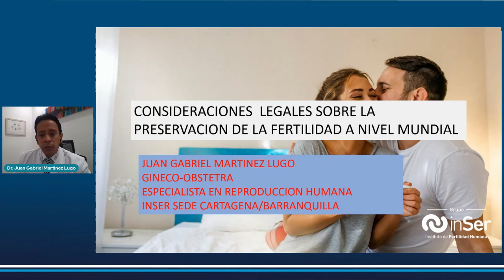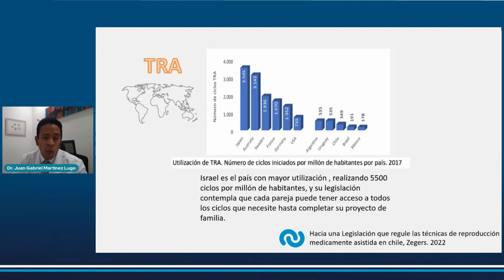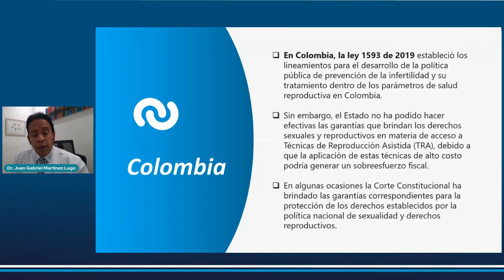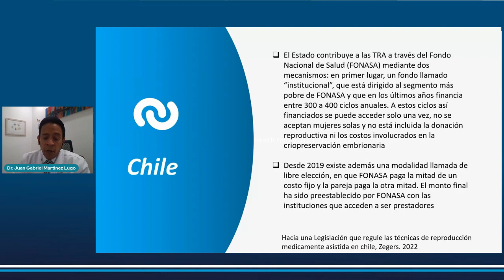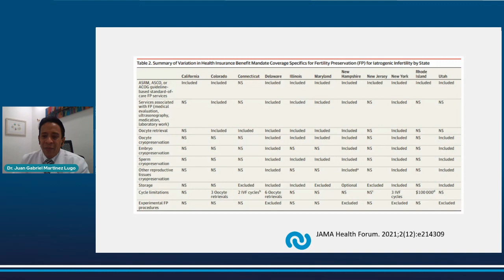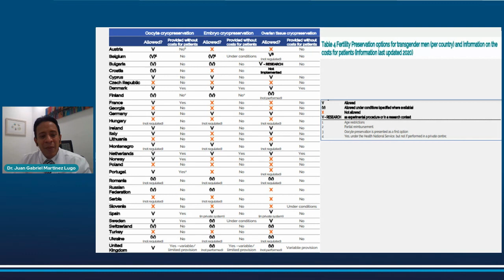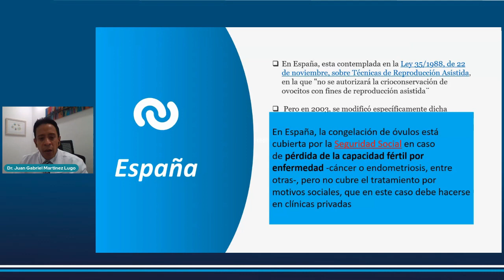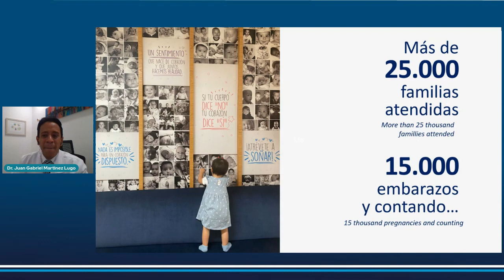3simposio 07 Dr Juan Gabriel Martinez Español